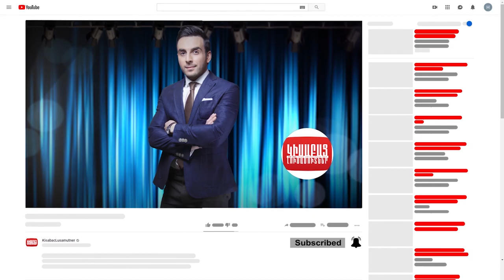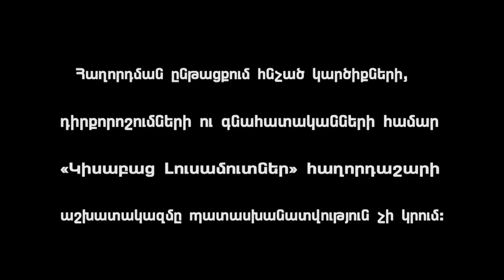Kisabac Lusamutner THE BEST 2019 Margariti "Eraze"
Կիսաբաց Լուսամուտներ THE BEST 2019 ՄԱՐԳԱՐՏԻ ԵՐԱԶԸ
ՀԱՅԿԱԿԱՆ ՀԵՌՈՒՍՏԱԵՍՈՒԹՅԱՆ ԹԻՎ 1 ԹՈՔ ՇՈ1ՈՒ